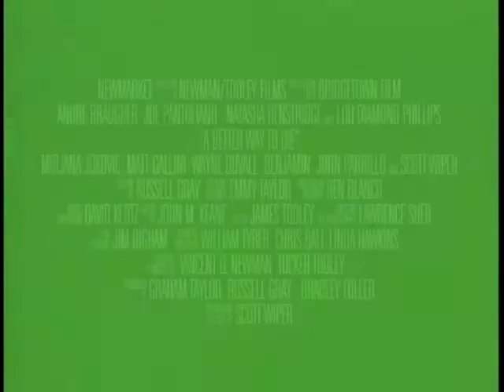Żyć Nie Umierać - ZWIASTUN DVD - A Better Way To Die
Boomer (Scott Wiper), gliniarz z Chicago, ma dość wielkiego miasta. Chce żyć w spokoju i odzyskać względy swej byłej dziewczyny (Natasha Henstridge). Porzuca więc pracę w policji i wyjeżdża do malowniczego miasteczka na prowincji. Na autostradzie spotyka ekscentrycznego, jednorękiego detektywa (Joe Pantoliano), który wciąga go w niesamowitą aferę. Wkrótce potem Boomer ze zdumieniem odkrywa, że wszyscy biorą go za tajemniczego agenta służb specjalnych, a jego tropem podążają zabójcy nasłani przez mafię.
"Żyć nie umierać" to pełna napięcia i humoru opowieść o niezwykłej obławie, której akcja przenosi się z ulic Chicago na bezdroża amerykańskiej prowincji.[opis dystrybutora]